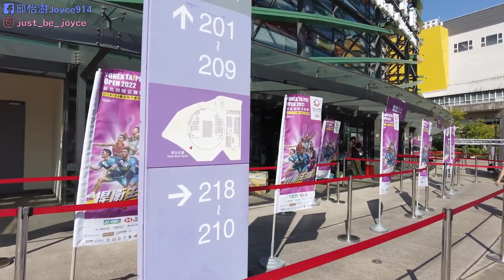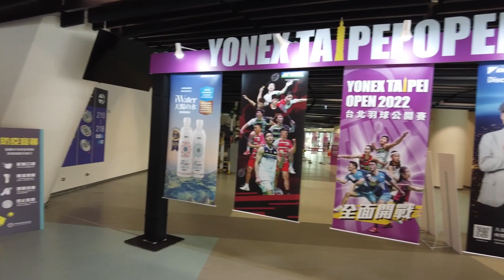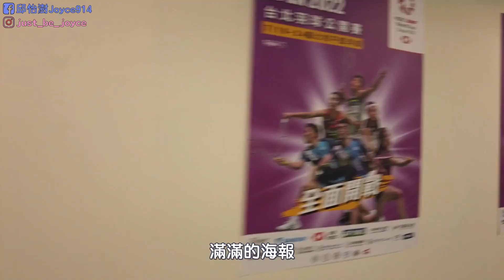台北羽球公開賽全紀錄2022 Taipei Open full record⼁Tai Tzu Ying小戴告白大戰⼁周天成脫了!秀肌肉拋球拍⼁觀眾反應精彩瞬間⼁戴資穎.周天成男女單冠軍@bwftv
人生中第一次到現場看羽球公開賽
平常都是透過螢幕幫大家做語音轉播
(歡迎大家之後一起加入桌球羽球的語音直播)
居然能夠進場看球真的太感動
而且票有夠有夠難買
我第一次那麼認真的找票
最終圓夢進場看球
現場看小戴的神乎其技真的是讓人每一球都想要尖叫
賽後趕在工作人員收拾場地之前到球場上拍照
真心超級圓夢
就踏在偶像踏過的球場上阿!
也感謝超多人的幫忙 真的帶給我超滿足的一天
回到家整個累翻
不知道是當天早上打桌球太累 還是看球賽尖叫吶喊太累
是超級滿足的一天
ps. 還有下集大家可以期待一下!
會有更完整的賽場紀錄 還有球員們的可愛反應